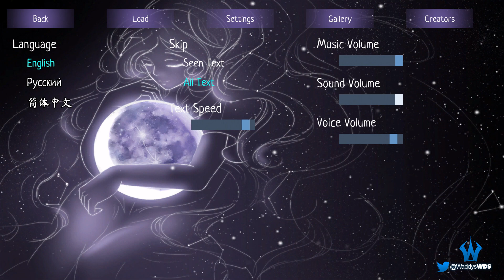Earthshine 🏆 Guía de Trofeos y Logros | Trophy & Achievements Guide | Walkthrough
🔷 Información General:

Earthshine 🏆
Dificultad Estimada: 1/10 (con guía)
Trofeos: 12 Trofeos.
Trofeos Online: 0 Trofeos.
Tiempo Aproximado: 2 Mins.
Trofeos Perdibles: No (siguiendo la guía)
Trofeos Glitch: No.
Precio: 4,99€
Listas Diferentes: Sí, PS4 x4 & PS5 x4: (NA, EU, AS, JP).